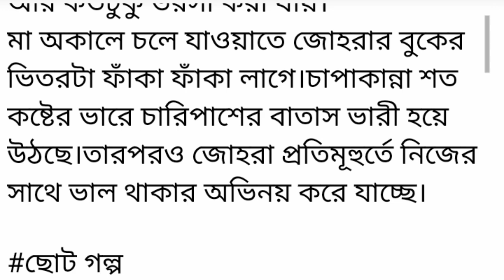বাবার বিয়ে ||Heart Touching Bangali Short Story